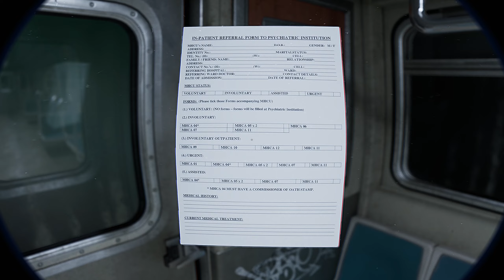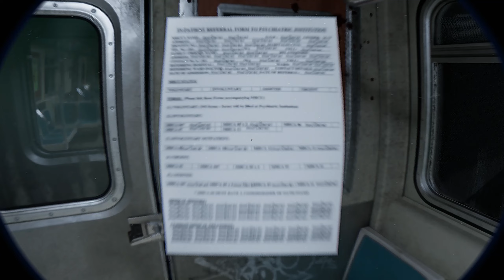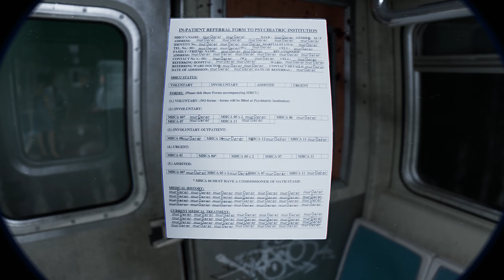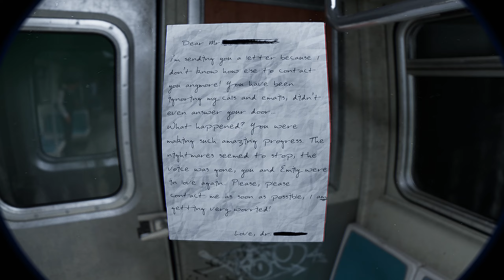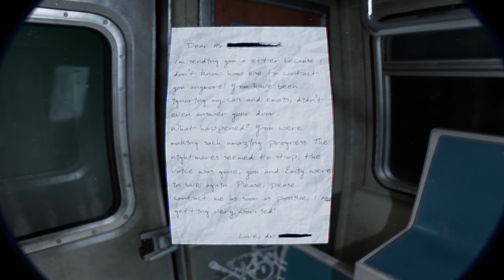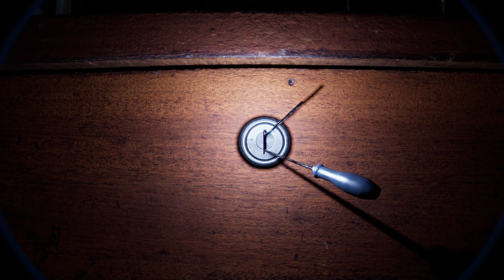Fractured Mind PL | UMYSŁ SZALEJE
Special Agent Michael [REDACTED], a seasoned tactical team leader at the young age of 28, has an illustrious service record marked by successful missions. However, recent events have profoundly affected him. His emotional well-being is at risk, and his performance has deteriorated.

👉Inne nazwy serii:
●  Zagrajmy w Fractured Mind

● Fractured Mind zagrajmy w

●  Lets play Fractured Mind

●  Fractured Mind lets play

●  Fractured Mind gameplay PL

●  Fractured Mind polski gameplay

●  Fractured Mind po polsku

●  Fractured Mind PL